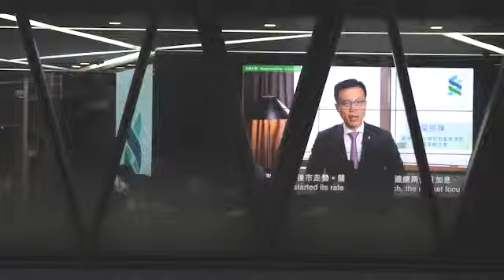AV Design and Build for Flagship Private Banking Building (2014-5)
本年初，香港某發鈔銀行興建樓高五層的旗艦分行，以拓展其私人銀行業務，一躍為座落中環區的最新金融地標。UAT獲標擔任其影音系統的設計、供應及安裝，並配合在4月28日舉行的大型開幕儀式